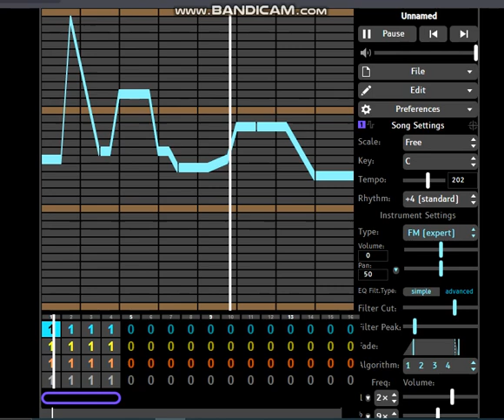kill yo b lyrics